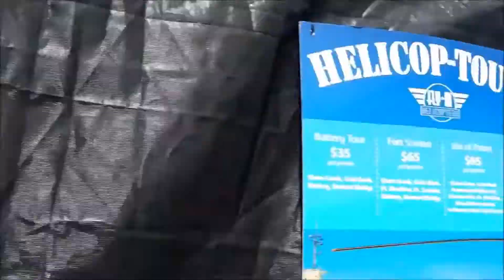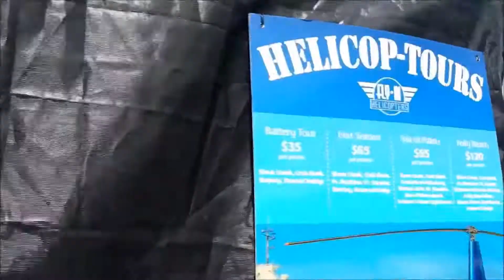Passeio de Helicoptero em Charleston Estados Unidos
Quer entrar no UBER? Use meu codigo: JOAOD643UE